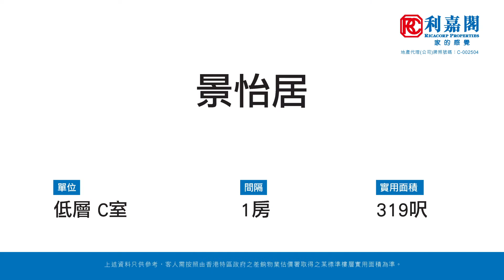【KOL睇真盤】 Tanzy Li 筍盤推介：景怡居 低層 C室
KOL睇真盤 – Tanzy Li 筍盤推介：

中環  景怡居
物業地址：景怡居  低層  C室（物業編號: AH95409112）
實用面積：319 呎
間隔 ： 1房
賣點 ：開揚景觀、全新裝修